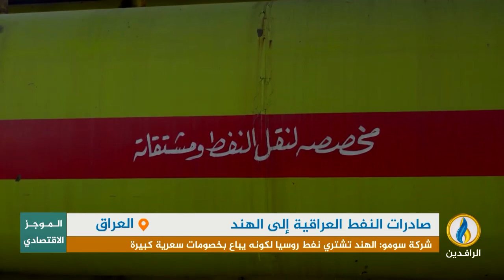أبرز الأخبار الاقتصادية على قناة_الرافدين ليوم السبت في